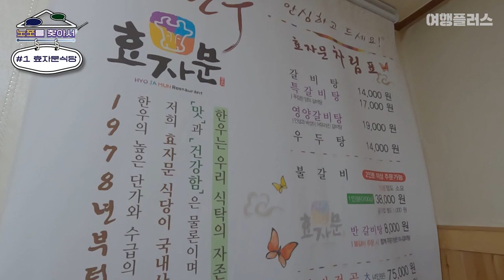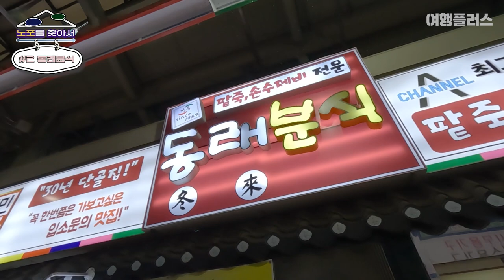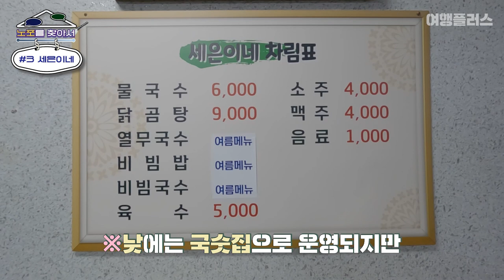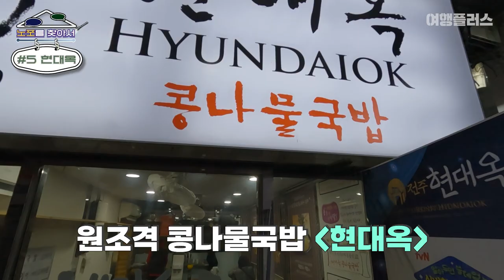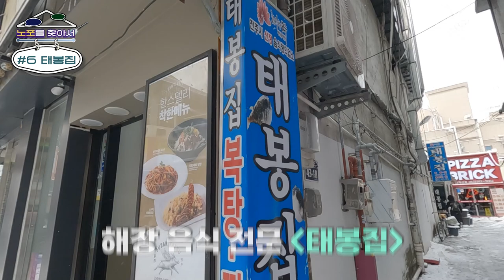눈이 내려도 뚫고 가는 전주 노포 맛집 6곳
맛집을 갈 수 있다면 날씨도 아무도 날 막지 못해•••(✪﹃ ✪)
오랜 내공이 증명해주는 맛, 노포 식당!!!
침 줄줄 고이는 전주의 노포 맛집 6곳을 소개합니다😋🗨

촬영 = 정윤지
편집 = 정승아

여러분의 새로운 여정을 응원하는 여행 큐레이션 뉴스레터 SIDO를 메일로 받아보세요✈️